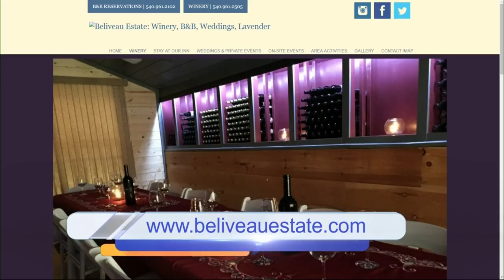HalloWine and Other Upcoming Events at Beliveau Estate and Winery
Beliveau Estate and Winery is a luxurious bed and breakfast and winery, and has been voted a top wedding venue by Virginia Living Magazine.  How you can reserve your spot at the venue, and some great events coming there for the fall!